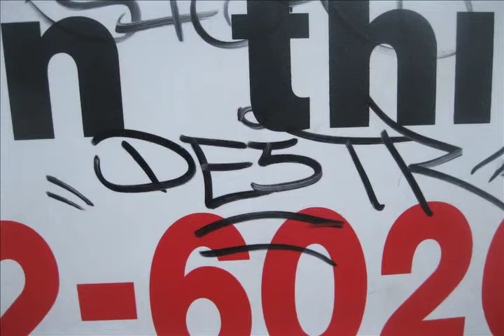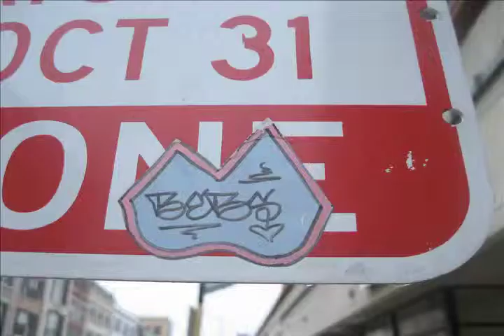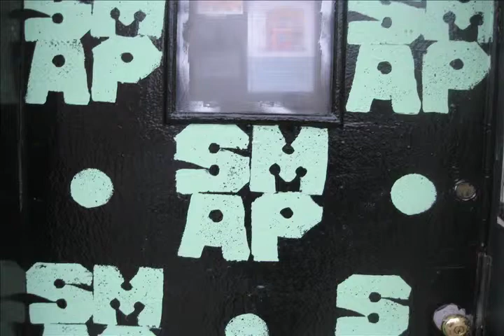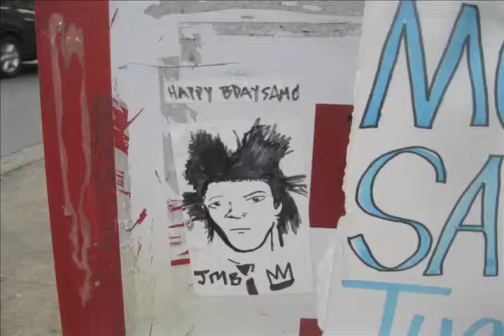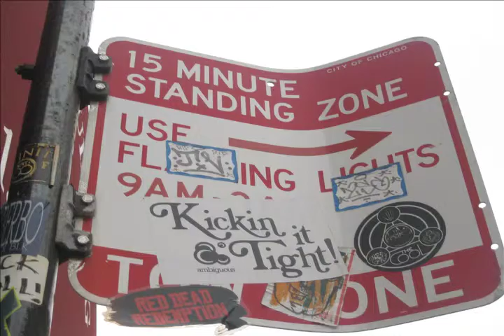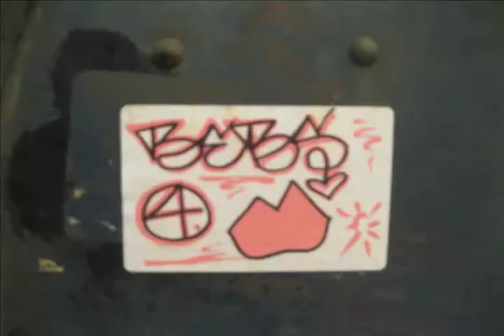Street Art Slide Show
Seminar Slide Show for Hum 203 Chicago as a Canvas by Jonathan Mead-Crenshaw